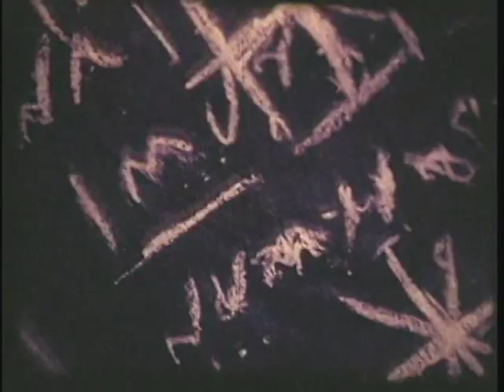Sovannahong (1/5)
Starring::
actress: Saom Vansodany
Actor Kong Som Eun